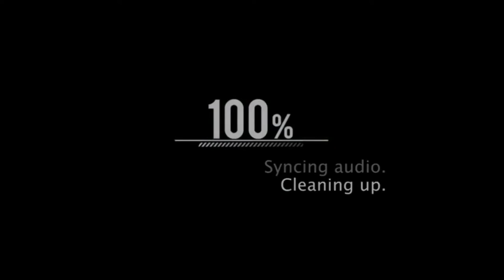Rakoxx - THANK U (VIP)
HELLO PEOPLE, THAT'S A VIP OF A SONG I DID A MONTH AGO, I HOPE YOU LIKE IT AND THEY APPLY ME WITH A LIKE AND A SUBSCRIPTION

HAPPY THURSDAY